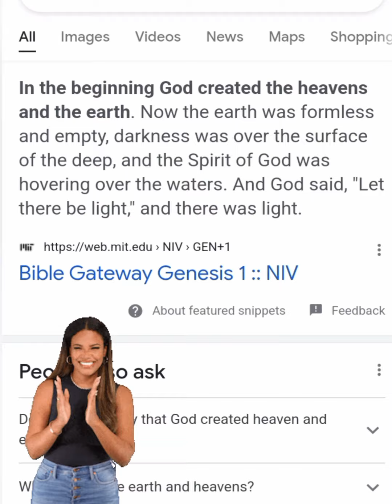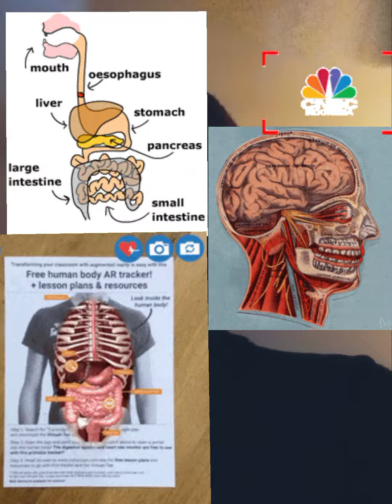Outside of Earth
We are not alone said king Jerusalem channel outside of Earth, Jesus is coming and GOD